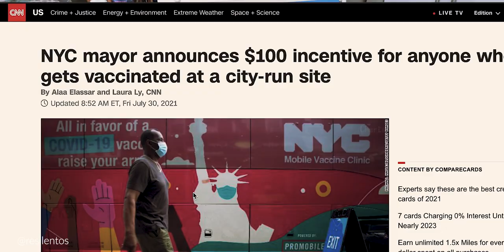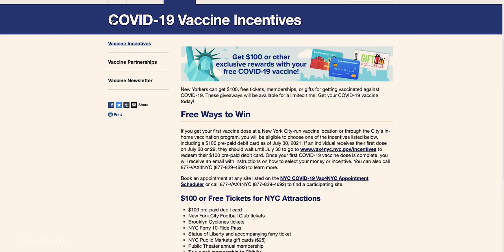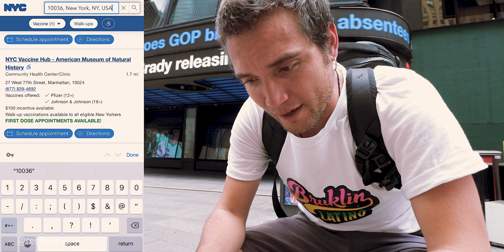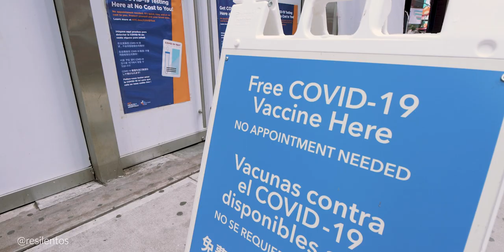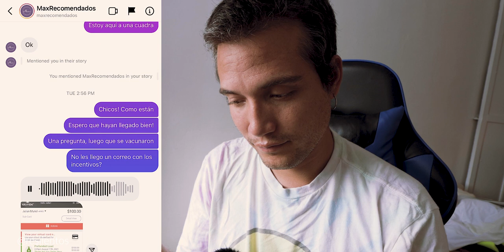VACUNAS E INCENTIVOS EN NUEVA YORK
Los incentivos que tiene la ciudad de Nueva York para atraer más gente a vacunarse son increíbles. No solo tenían becas, entradas para juegos o números de loterias, si no que ahora están dando 100 dólares si te vacunas con cualquier dosis en algún sitio operado por la ciudad de Nueva York. Como siempre, la información es confusa, y salí a averiguarlo, y esto fue lo que enconotré.